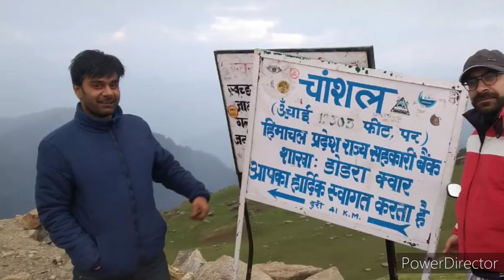Chanshal Pass | Weekend Gateway | Shimla District